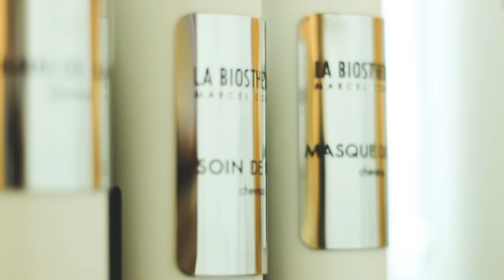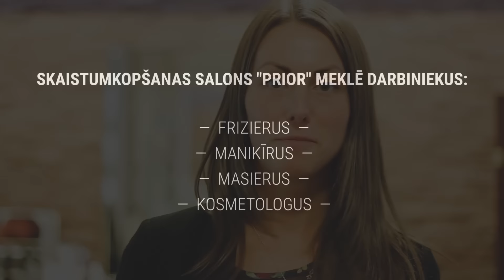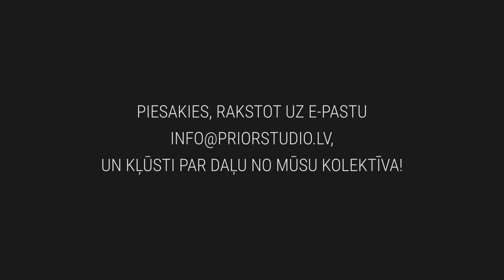Skaistumkopšanas salons ''PRIOR''